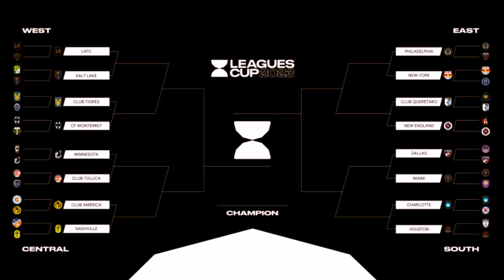NEWS FROM INTER MIAMI CF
⚫️ Hello, Inter Miami fans, welcome to the channel, Inter Miami news, here you can find out about everything that happens with Inter Miami today, so if you are an Inter Miami fan and faithful, don't miss any news that we posted here.
We publish daily Inter Miami news now, as well as Inter Miami speculation news, Inter Miami reinforcements, Inter Miami press conference, Inter Miami signings and Inter Miami ball market.
First-hand Inter Miami content and news for you.

✅ Credits: Portal

✅ Photo Credits: Sam Navarro, Getty Images, Laura Wolff.